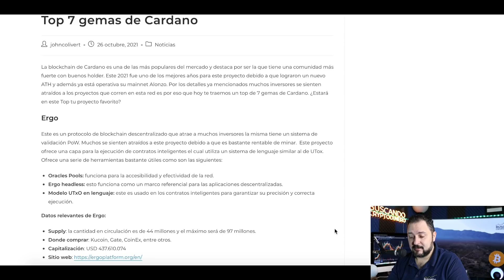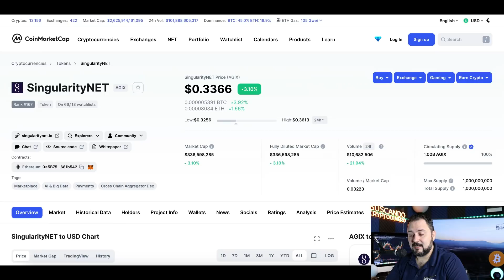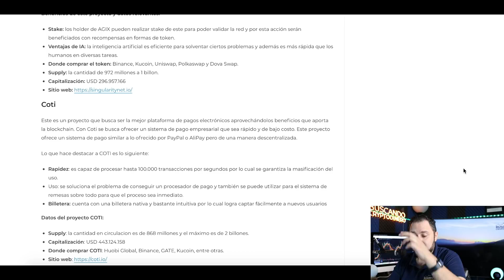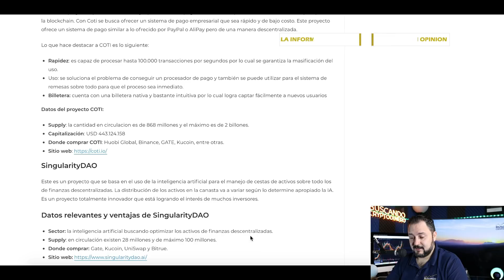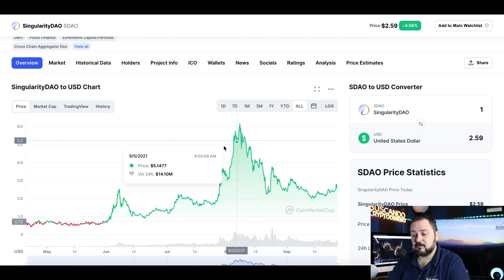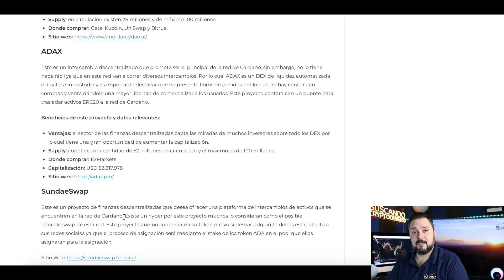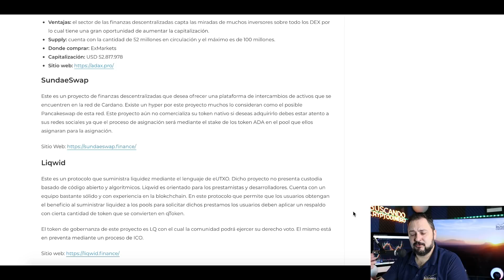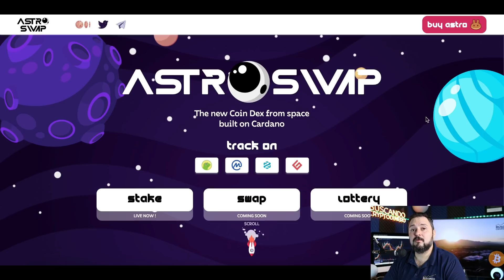🔵 Top 7 + 1 "GEMAS" de Cardano para Noviembre !!!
**Canales**
Visita el canal de mi hija: